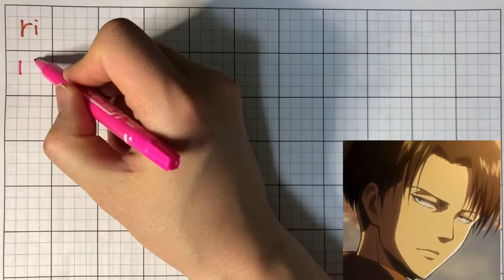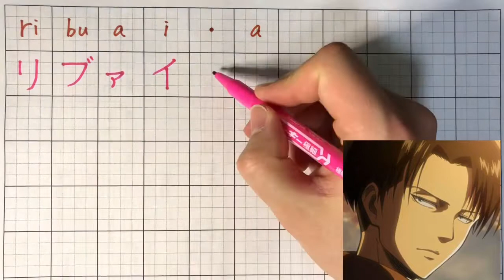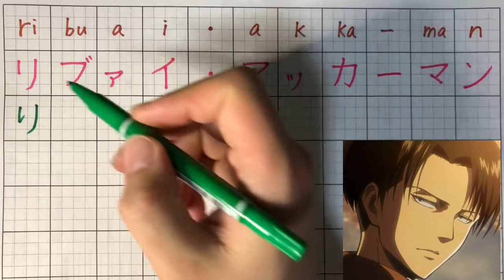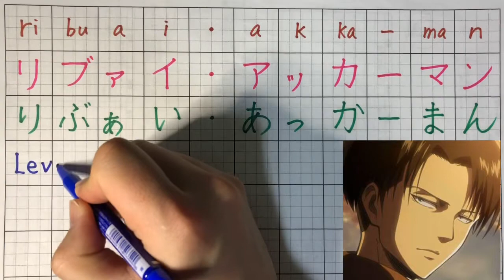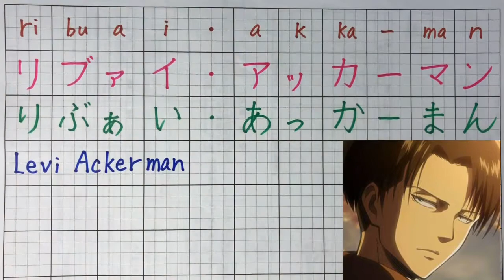How to write "Levi Ackerman” in japanese? “Attack on Titan” “Shingeki no kyojin“(kanji, katakana)